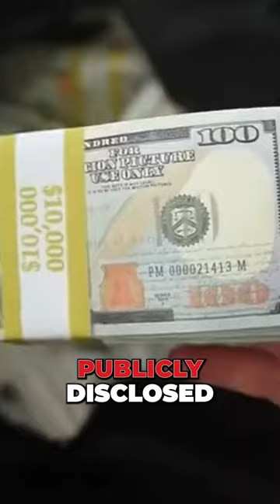3 Little Known Facts about Miami Vice Actors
If you didn't know these 3 tidbits, check in with the cast of Miami Vice now